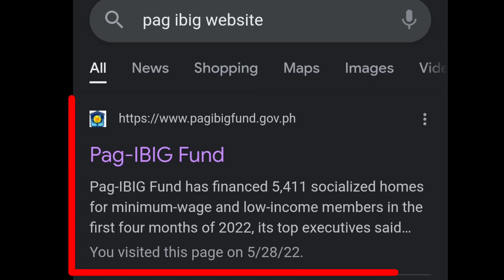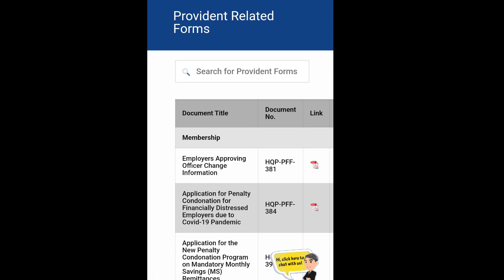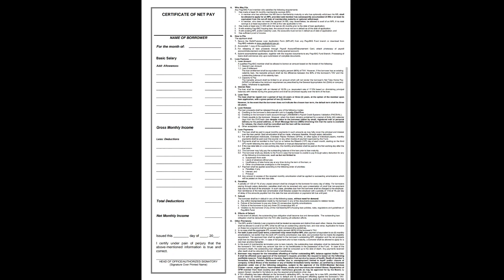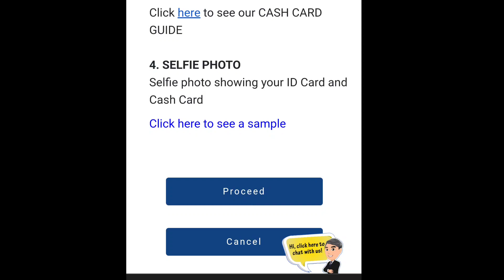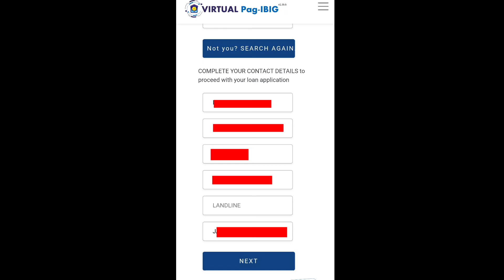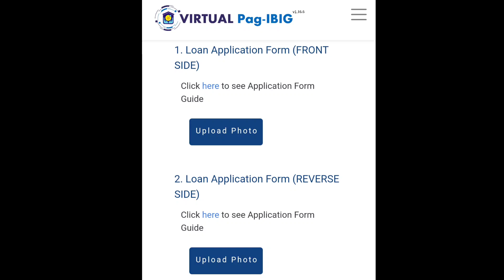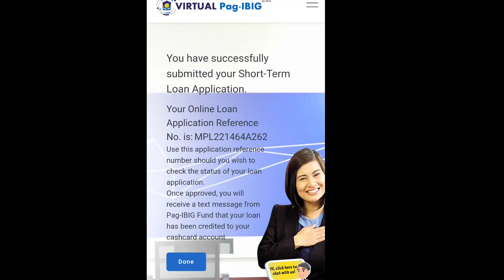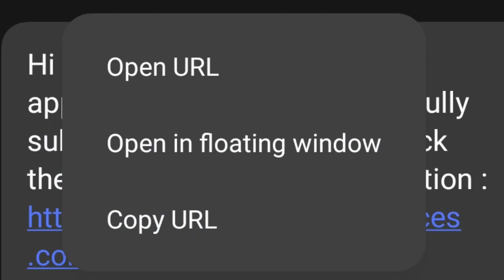Paano Mag Loan sa Pag ibig Online Updated Process | How to Loan Pag ibig Online 2022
Paano Magkaroon ng User ID at Password sa SSS Online
SSS Registration
SSS User ID at Password Registration
How to Verify SSS Account
Verify SSS Contribution
SSS Contribution
Paano magregister ng User ID at Password sa SSS Online
SSS Salary Loan
Loan SSS
SSS Loan
Apply Salary Loan
Avail SSS Loan
SSS Disbursement Account Enrollment Module
Paano Mag Enroll ng Disbursement Account sa SSS
How to Enroll Disbursement Account Enrollment Module
Paano mag Apply ng Bank Account sa Disbursement sa SSS
Paano mag Loan sa SSS
Daem
New Format 2022
Updated Process 2022
Tips para madaling maaprove sa sss
SSS Selfie Photo Rejected by SSS
Disbursement Account Enrollment Module
Proof of Account
Proof of Identification
Selfie Photo
Reasons Bakit na Reject sa SSS
Paraan para madaling maaprove ni SSS
Tips for Selfie Photo and Proof of Account How to upload in SSS Disbursement Account Enrollment Module
1mb size picture
resize of picture to 1mb
Bakit na Reject sa Disbursement Account Enrollment ModuleHOW TO AVAIL SSS SALARY LOAN ONLINE STEP BY STEP PROCESS NYO UPDATE

Pag ibig Online Registration 2022 | Paano mag Register sa Pag ibig Online | How to Register Pag ibig

Paano Mag Loan sa SSS Online | Paano Mag Apply ng SSS Salary Loan | How to Apply SSS Salary Loan

SSS Online Registration 2022 | Paano Mag Register sa SSS Online 2022 | How to Register SSS Online

Paano Mag Reset ng Password sa SSS Online | How to Reset SSS Account Online | Recover SSS Password

Paano Kumuha ng SSS Number Online | How to Get SSS Number Online | Paano Mag Pamember sa SSS

DAVZ ZOOFARI UNO